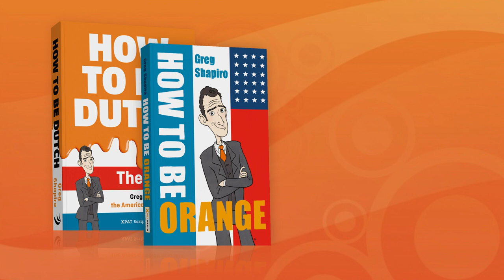"How To Be Orange" - The SHOW. Part 3/12 "Hi My Name Is Freek"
How to be Orange - Hi My Name Is Freek. Part 3 of 12.

Taped live at Parktheater Eindhoven 11 October, 2012. Taped & edited by The Van Prod. Thanks to Paddy Dawson technician & PUURee Mgmt. Like the vid?

A lot of my YouTube activity has been with Boom Chicago: in 2004 I voiced the 'Florida Voting Machine' video, which gained 1 million views - before there was a YouTube. I'm now working on a 'Daily Show for the EU' called 'United States of Europe.' I'm co-host of 'The Amsterdam Comedy Podcast.' And I'm host of the app Quickest Quiz. They're all free. It really helps.